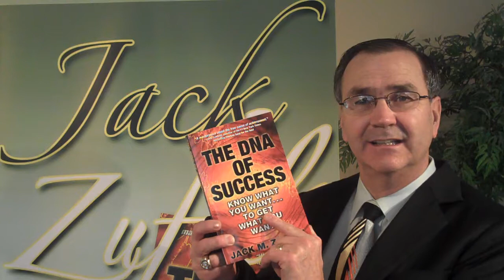How To Get Everything You Want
Truth sets you free. Ignorance keeps you stuck. This truth will open your eyes to something that is empowering and can insure that you get the things in life you desire.